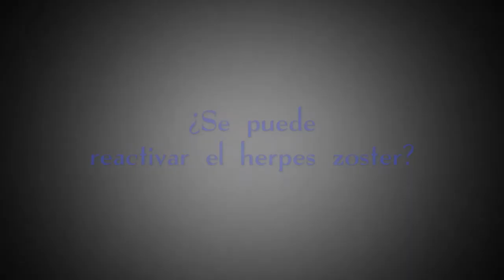¿Se puede reactivar el herpes zoster?